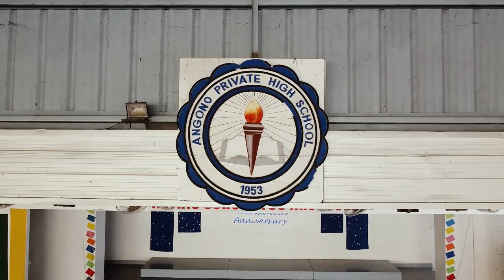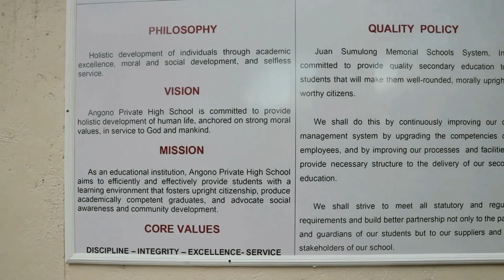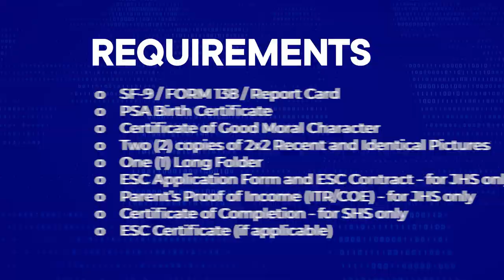ANGONO PRIVATE HIGH SCHOOL PROMOTIONAL VIDEO